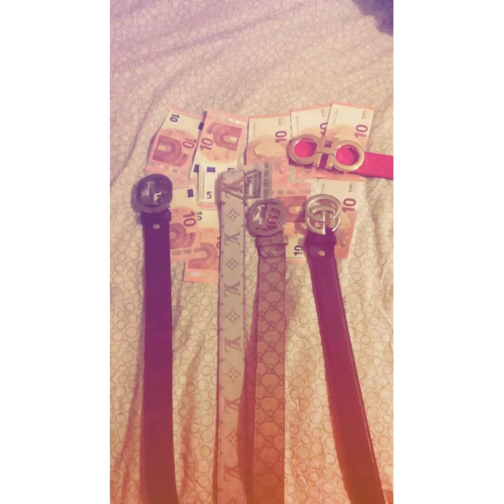22 mars 2020